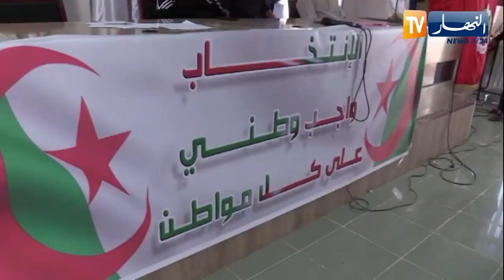البيض: حملة تحسيسية حول ضرورة المشاركة في تشريعيات 12 جوان